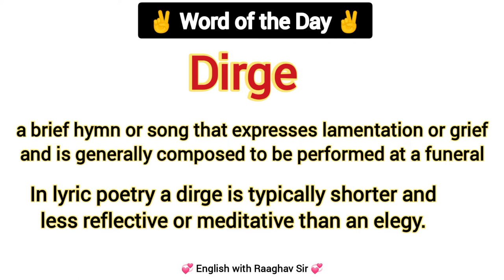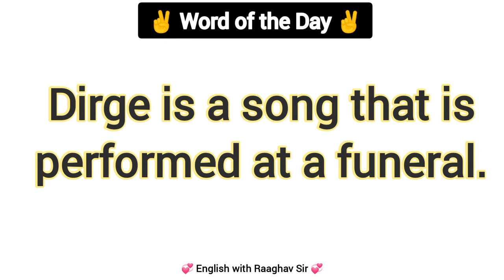Dirge meaning | Dirge ka Right Pronunciation | Dirge meaning in hindi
@English With Raaghav Sir